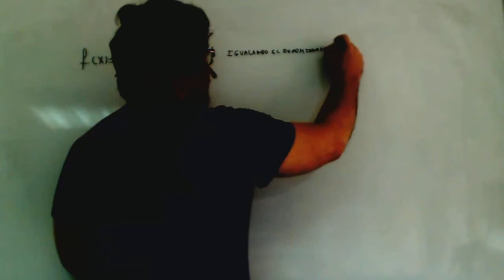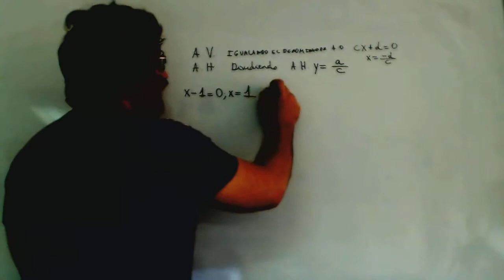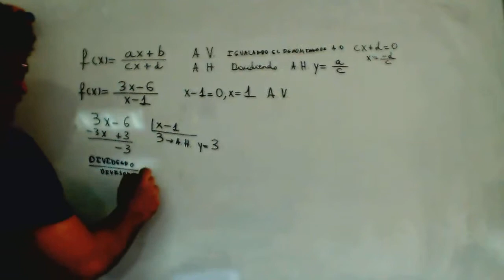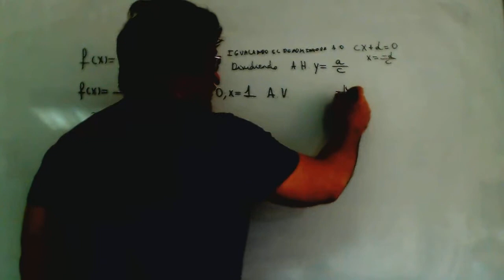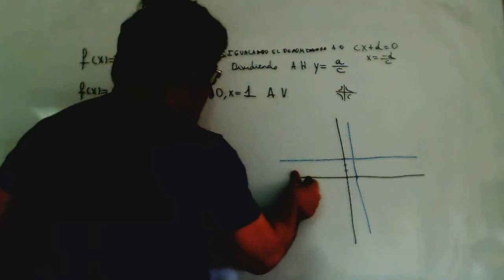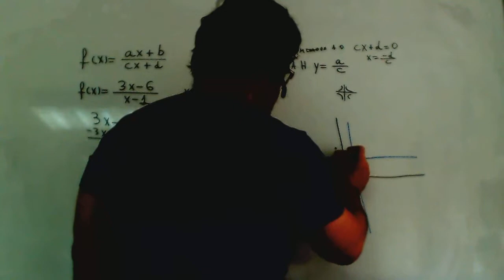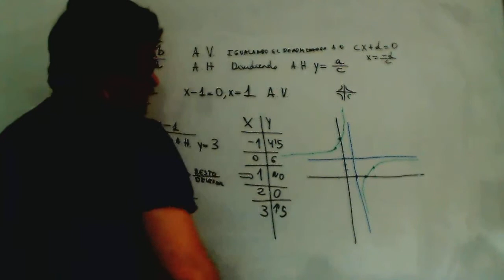Asintota horizontal y asintota vertical Matematicas 1º Bachillerato Academia Usero Estepona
Asintota horizontal y asintota vertical Matematicas 1º Bachillerato